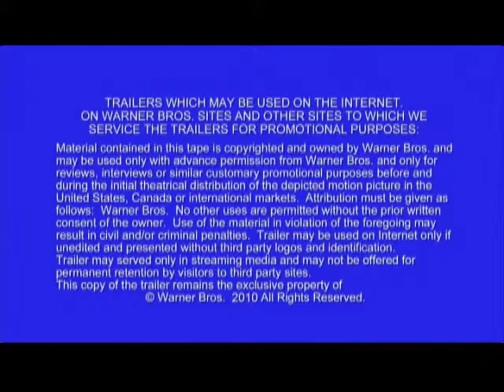'Lottery Ticket' trailer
Trailer for "Lottery Ticket"